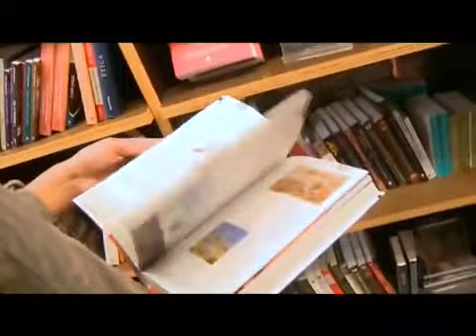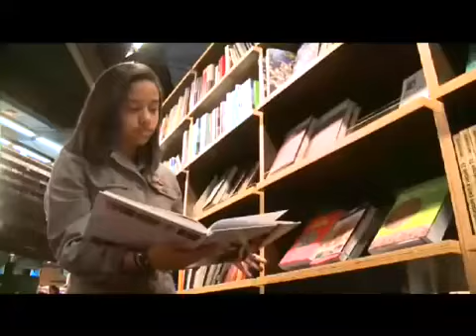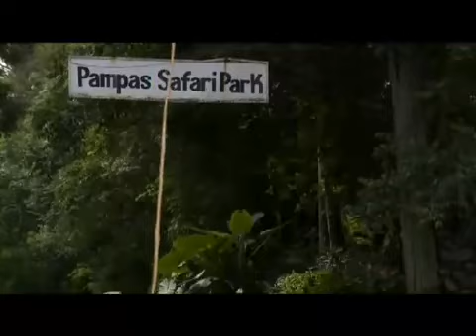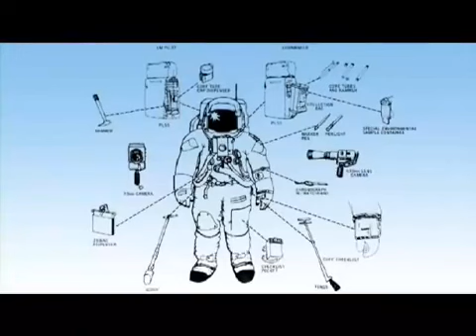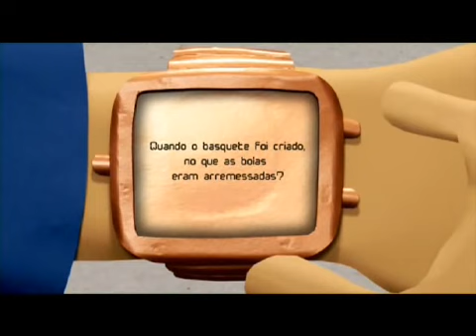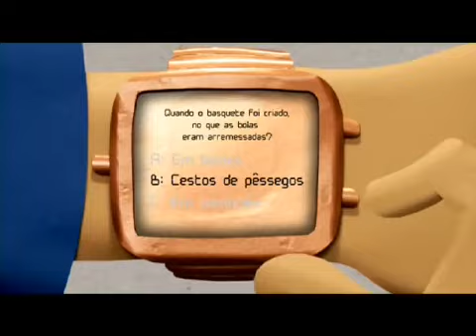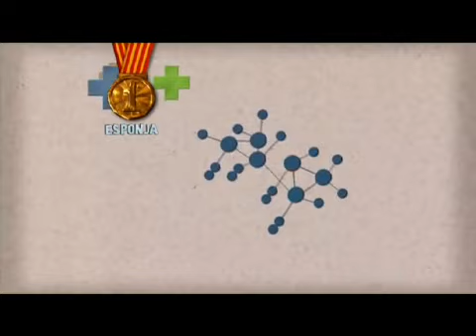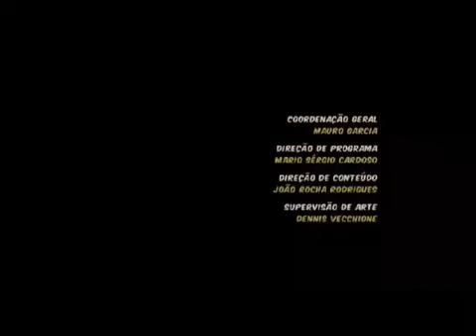O Teco-Teco episódio 15 Astronautas e Foguetes